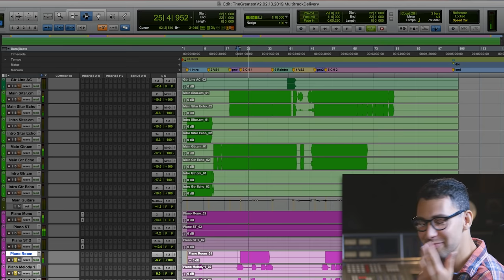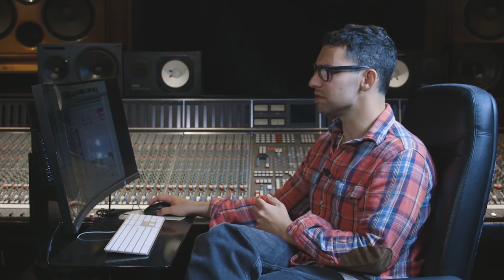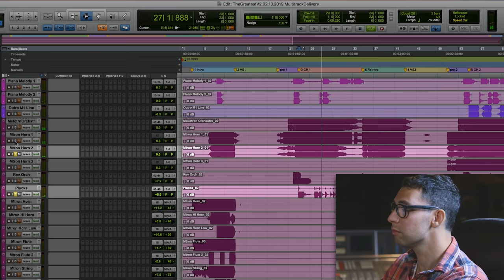How Jack Antonoff creates songs from small ideas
A sneak peek from Jack Antonoff's 'Inside The Track' series where he explains how a small spark inspired the song 'The Greatest' by Lana Del Rey.

We’re very proud to present our first video release with songwriter, musician, and record producer Jack Antonoff! In this series, we learn about how the versatile creator got involved in songwriting, recording, and production, and progressed from his analog roots to current approaches and techniques. Antonoff imparts his opinions and philosophy on such vital matters as vocal style vs. lyrics, writing sessions, capturing emotion and space, analog vs. digital equipment, simultaneously writing and producing, committing to takes and sounds, collaboration, sharing a vision, avoiding vocal booths, mixing your own productions, and more. He dives into the multi-track session of ‘The Greatest’ by Lana Del Rey, taking you through the initial guitar chord progression from which the song was developed, early demo material, unusual decisions regarding instrumentation and levels, lyrical arrangement, and a variety of parts that includes acoustic guitars, piano, Mellotron, drums, cellos, synthesisers, vocals, and electric sitar!